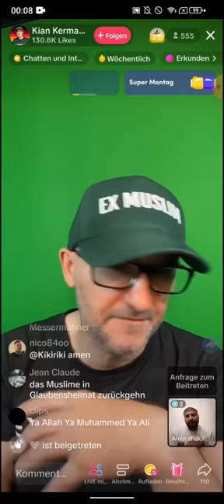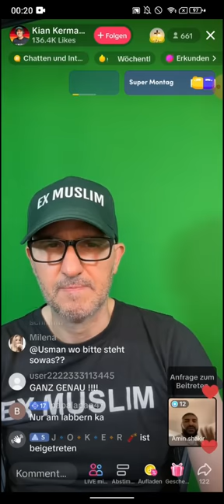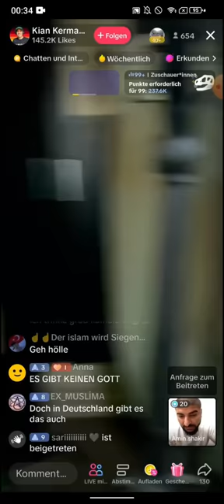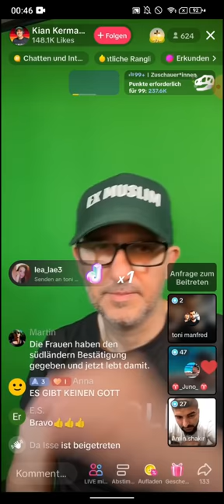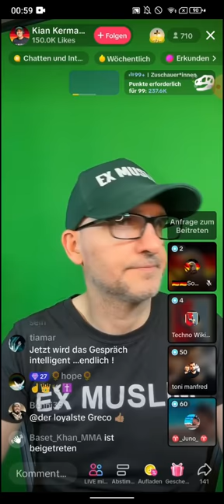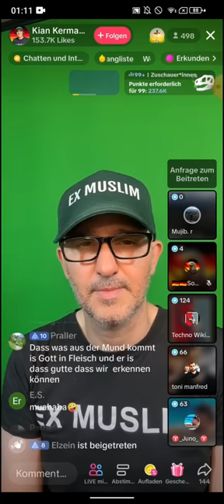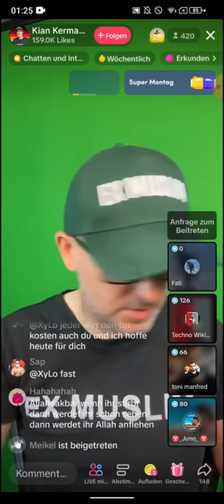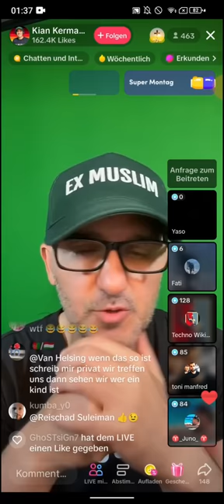EX MUSLIM KIAN ❗❗16.09 | Du bist nicht der Maßstab | Aber sorry ich muss dich jetzt unterbrechen!